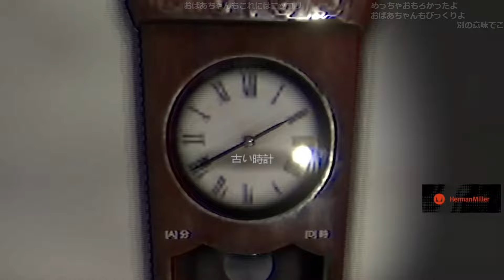【音量注意】焼きパンvsおばあちゃんとアナログ時計【焼きパン/切り抜き/終焉介護】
0:00 焼きパン、ゴミになる
1:15 vs おばあちゃん
4:45 vs アナログ時計

元配信「【終焉介護】夏だしホラゲやっとく」

ーThanksー イラスト・効果音・BGMなど
いらすとや

※使用していないものも含まれる場合があります